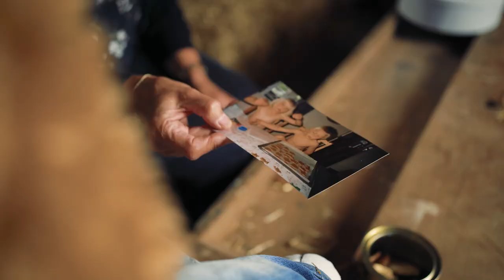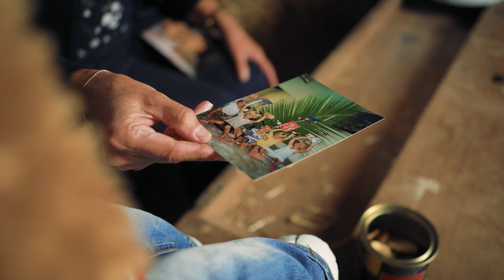Gumle i stalden - 10. december (Gumles Jul 2021)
Der er gået 10 dage i stalden og det er blevet den 10. dec. Gumle hygger sig, i dag kommer der ingen gæster, men så sker der noget.
I dagens afsnit synger Gumle og Kristian julesangen Jeg er så glad hver julekvæld  de første 4 vers og vi hører brudstykker af Gumles julesang.
(Jeg er så glad hver julekvæld: Tekst Marie Wexelsen 1859. Mel. Peder Knudsen 1859. Gumles Julesang: Kristian Larsen og Christian Engmark 2019)